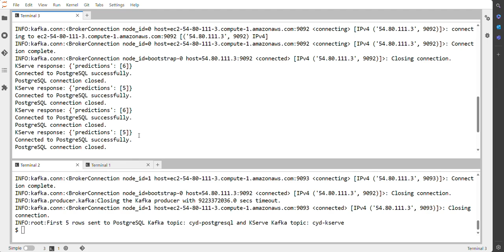KServe Predictions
demo